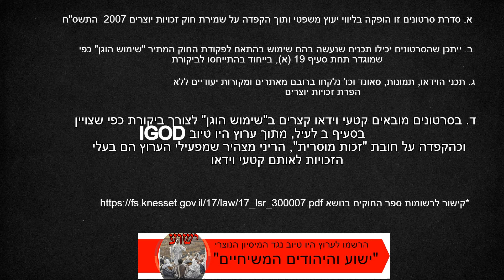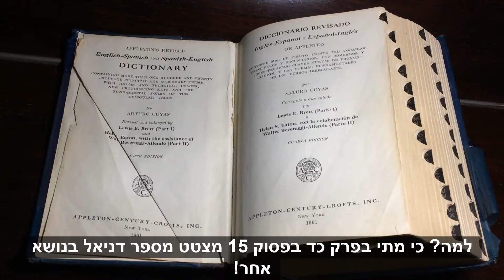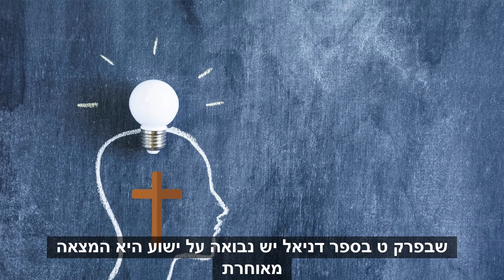שקרי המיסיון: דניאל ט. האם ישו הוא המשיח המוזכר שם?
בספר דניאל פרק ט מופיעה נבואה הכוללת את הביטוי "משיח", והמשיחיים טוענים שמדובר בנבואה על ישו, ושזו הנבואה החשובה ביותר בתנ"ך. בסרטון הזה נתמקד בהפרכה אחת בלבד:
אם אכן זוהי נבואה על ישו, איך ייתכן שהיא כלל לא מוזכרת בברית החדשה??

האם מתי, מרקוס לוקס יוחנן ושאר כל הכותבים לא חשבו שכדאי להזכיר נבואה זו?

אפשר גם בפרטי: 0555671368